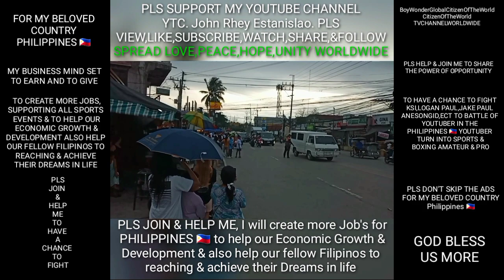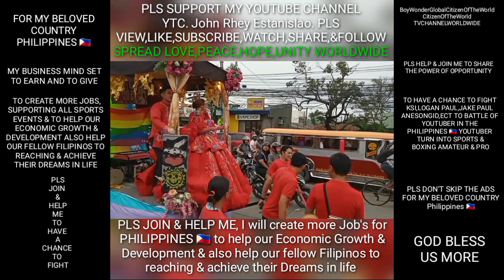1st Project Bahaghari Pride Parade Gto Bul Pls Support My YTC 2have a chance 2Fight A Battle of YTC